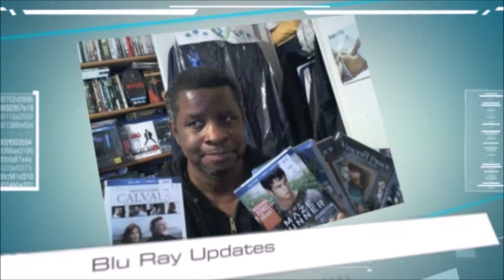Fantastic Beasts and Where To Find Them Movie Review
My  review of Fantastic Beasts and Where To Find Them.